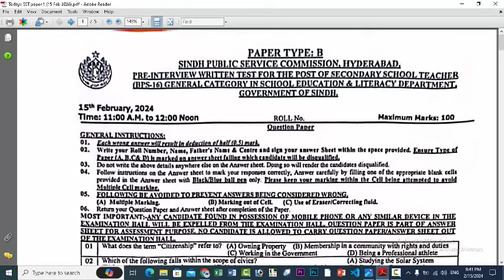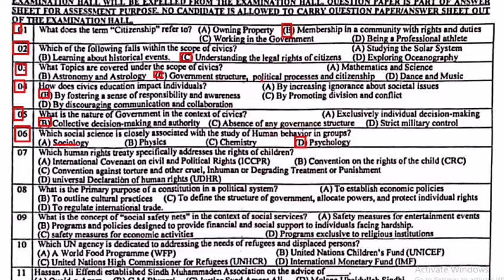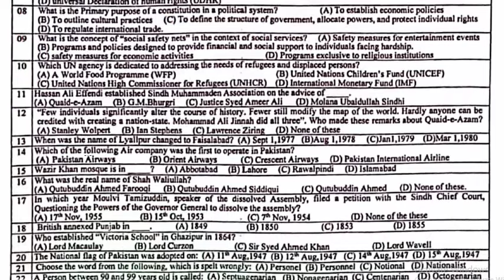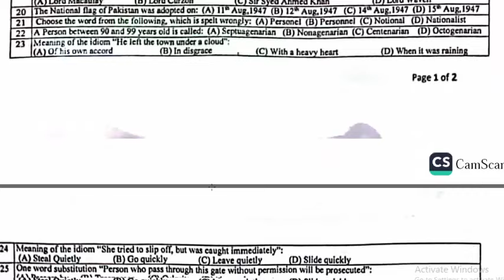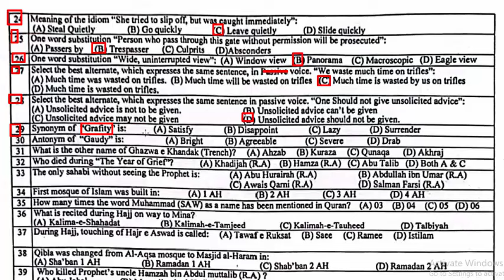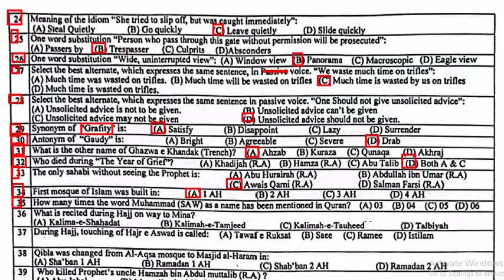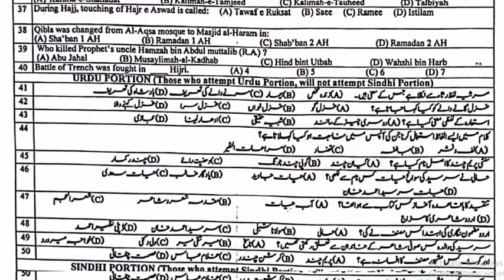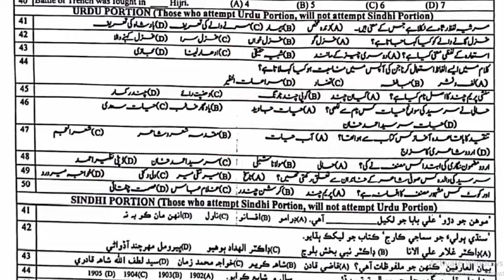SPSC : SST : Secondary School Teacher paper 15-02-2024: SST General paper SPSC. Full paper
01. What does the term “Citizenship” refer to:  A. Owning property  B. Membership in a community with rights and duties  C. working in the Government  D. Being a professional athlete
02. Which of the following falls within the scope of civics. A. Studying the Solar System B. Learning about historical events  C. Understanding the legal rights of citizens D. Exploring oceanography
03. What topics are covered under the scope of civics.  A. mathematics and Science  B. astronomy and astrology C. government structure, political processes and citizenship  D. Dance and music
04. How does civics education impact individuals. A. By increasing ignorance about societal issues B. by fostering a sense of responsibility and awareness C. by promoting division and conflict  D. by discouraging communication and collaboration
05. What is the nature of Government in the context of civics.  A. Exclusively individual decision making B. collective decision making and authority C. absence of any governance structure D. strict military control
06. Which social science is closely associated with the study of Human behavior in groups. A. Sociology B. physics C. chemistry D. psychology
07. Which human rights treaty specifically addresses the rights of children. A. ICCPR  B. CRC  C. Convention against torture and other cruel, inhuman or degrading treatment or punishment D. UDHR
08. What is the primary purpose of a constitution in a political system. A. to establish economic policies B. to outline cultural practices  C. to define the structure of government, allocate power, and protect individual rights D. to regulate international trade
09. What is the concept of “Social safety nets” in the context of social services. A. Safety measures for entertainment events B. Programs and polices designed to provide financial and social support to individuals facing hardship. C. safety measures for economic activities D. programs exclusive to religious institutions
10. Which UN agency is dedicated to addressing the needs of refugees and displaced persons. A. WFP  B. UNICEF  C. UNHCR  D. IMF
11. Hassan Ali effendi established Sindh Muhammaden Association on the advice of: A. Quaid e Azam B. G.M. Bhurgri  C. Justice Syed Ameer Ali  D. Molana Ubaidullah Sindhi
12. Few individuals significantly alter the course of history. Fewer still  modify the map of the world. Hardly anyone can be credited with creating a nation-state. Mohammad Ali Jinnah did all three”. Who made these remarks about Quaid e azam.
13. When was the name of Lyllpur changed to Faisalabad.
14. which of the following company was the first to operate in pakistan. Pakmcqs
15. wazir khan mosque is in
16. what was the real name of shah waliullah
17. In which year Moulvi Tamizuddin speaker of the dissolved assembly, filed a petition with the Sindh chief court. Questioning the power of the governor general to dissolve the assembly
18. British annexed Punjab in.
19. who established victoria school in ghazipur in 1864.
20. national flag of pakistan was adopted on
21. choose the word from the following, which is spelt wrongly. A. Personel  B. Personnel  C. Notional  D. National
22. a person between 90 and 99 years old is called.
23. a person between 90 and 99 years old is called.
24. Meaning of the idiom. She tried to slip off, but was caught immediately.
25. One word substitution: person who pass through this gate without permission will be prosecuted.
26. One word substitution: Wide, uninterrupted view.
27. Select the best alternate, which expresses the same sentence, in passive voice. We waste much time on trifles.
28. Select the best alternate, which expresses the same sentence in passive voice. One should not give unsolicited advice.
29. Synonym of “Grafity” is. A. satisfy  B. disappoint  C. Lazy  D. Surrender
30. Antonym of Gaudy is
31. What is the other name of Ghazwa e Khandaq.
32. Who died during the year of Grief.
33. The only sahabi without seeing the prophet.
34. First mosque of Islam was build in.
35. How many times the word Muhammad as a named has been mentioned in quran.
36. What is recited during Hajj on way to mina.
37. During hajj, touching of Hajri e aswad is called.
38. Qibla was changed from Al Aqsa mosque to Masjid al Haram in.
39. Who killed prophet’s uncle Hamza bin Abdul multalib. RA.
40. Battle of Trench was fough in Hijri.